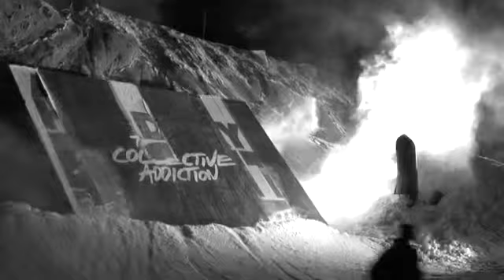WILL_BEHIND_SCENES_ROMEWEB